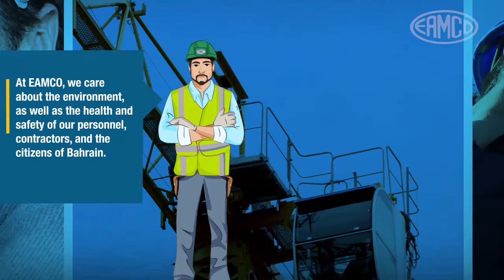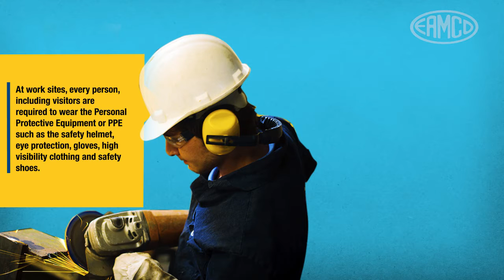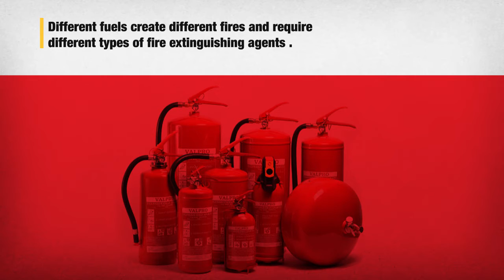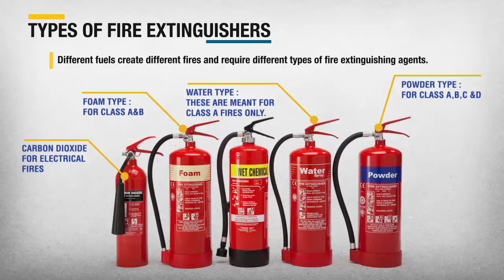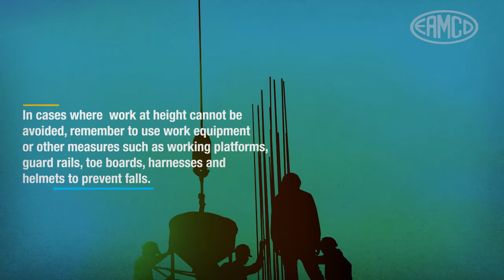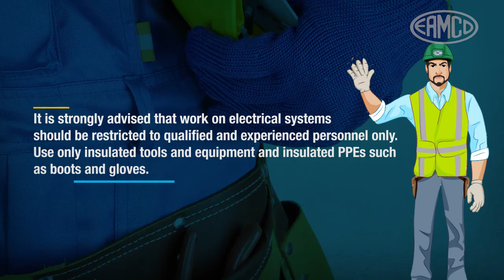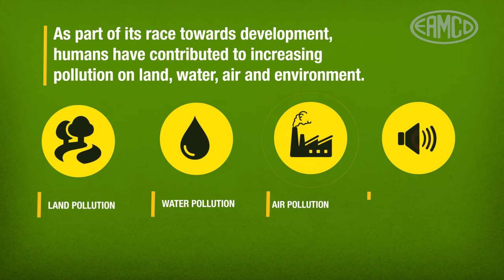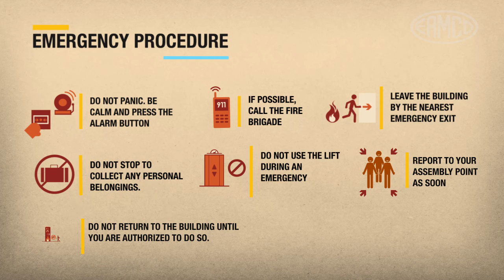Safety Video - Eastern Asphalt & Mixed Concrete Company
Kenz Media produced the high quality safety awareness video in time, despite the tight schedules and to the overall satisfaction of the Eastern Asphalt & Mixed Concrete Company HSE team and its management.